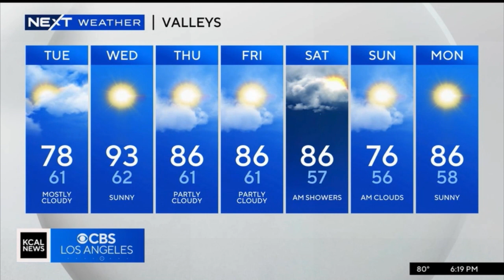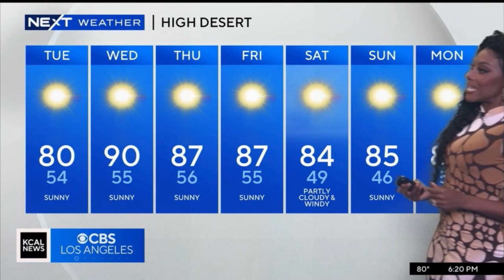MARKINA BROWN NEXT WEATHER SEPTEMBER 25